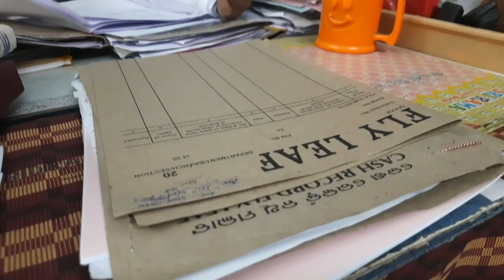ଆଜି ଠୁ କାର୍ଯ୍ୟରେ ଯୋଗ ଦେଲେ ଅମଲା,ବ୍ଲକ ଓ ତହସିଲ କାର୍ଯ୍ୟାଳୟ ପରିସରରେ ଲୋକଙ୍କ ଗହଳି ଚହଳି